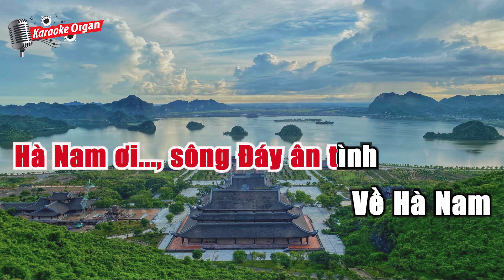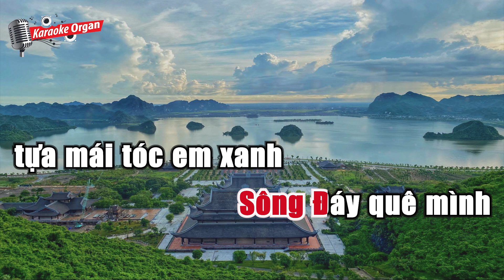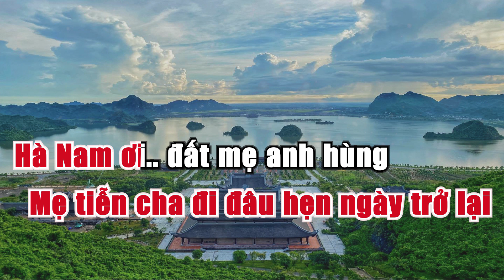Hà Nam Đất Mẹ Anh Hùng - KARAOKE [Beat Chuẩn Song Ca]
Karaoke Hà Nam Đất Mẹ Anh Hùng - Song Ca Nam Nữ
Anh đưa em về thăm quê anh
Về ngã ba sông rực nắng hồng
Sông Châu hiền hòa sông Nhuệ yêu thương
Hà Nam ơi! sông Đáy ân tình

Về Hà Nam có anh đưa em về quê mẹ thân thương
Ngã ba sông này chợ Bầu xưa vẫn đó
Con đò năm xưa gợi nỗi nhớ khôn nguôi
Sông Đáy quê mình tựa mái tóc em xanh
Về Hà Nam ai đó chờ ai về ăn sữa Hồng Phú
Nhớ ngày đầu súng nổ, máu đổ cờ bay
Mẹ tiễn cha đi không hẹn ngày trở lại
Hà nam ơi! đất mẹ anh hùng

Dù đi đâu về nơi đâu Hà Nam đó nặng tình người ơi
Hà Nam hôm nay đẹp giàu người ơi
Hà Nam quê tôi vẫn nặng tình người ơi./.
Thể loại : Organ Karaoke
☞ Nghiêm cấm sao chép Video và Audio nếu không được sự cho phép
Ban quản trị SuboKara sẽ gắn cờ nếu các trang vi phạm bản quyền
Xin cám ơn quý vị đã xem video và ghé thăm kênh của chúng tôi.